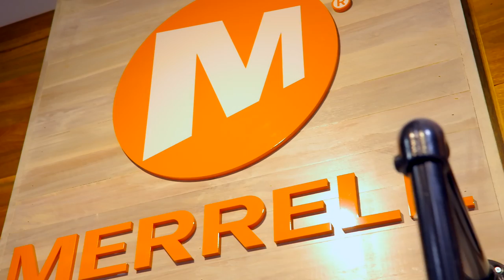DFO Insider TV - Episode 21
We all love a exclusive DFO Insider offer. Sylvia has 3 brands offering great discounts this weekend.